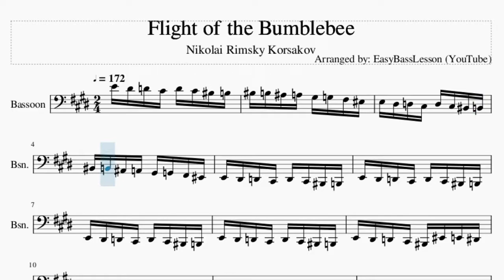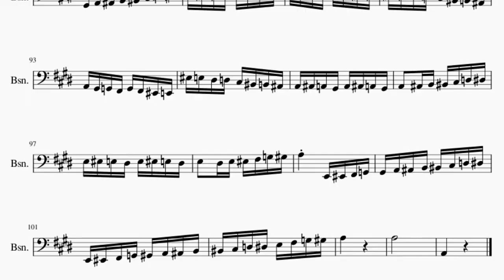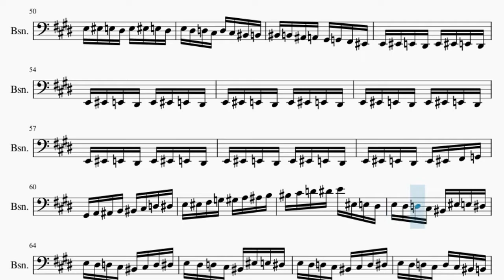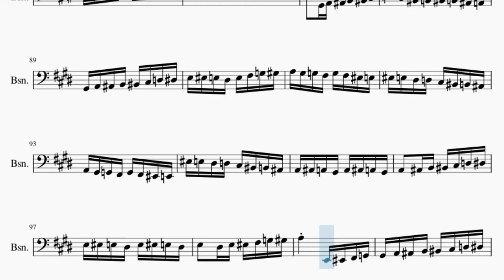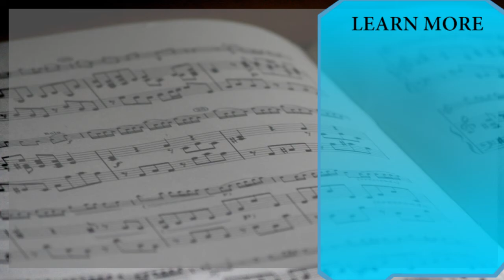Bassoon Sheet Music: How to play Flight of the Bumblebee by Nikolai Rimsky Korsakov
Comment and let us know how the videos have helped you. It keeps us going! :)Here is a sheet music/tab video on the song Flight of the Bumblebee by Nikolai Rimsky Korsakov on the bassoon. A bassoon sheet music arrangement which is transposed to notes that are easily played by bassoon, for the song Flight of the Bumblebee by Nikolai Rimsky Korsakov.

EasyMusicLesson2 teaches you to play the your favorite instrument, through well-arranged sheet music so that you too can learn how to play Flight of the Bumblebee by Nikolai Rimsky Korsakov on the bassoon as fast as you can. A bassoon sheet music with backing tracks to help your play the song better.

Chords of Bassoon arrangement:
E Maj   A Min   A Min   D Maj   A Min   A Min   D Maj   A Min
F Maj   A Min   G# Dim   A Min   D Min   A Min   E Dom 7   A Maj
D Min   G Maj   D Min   D Min   G Maj   D Min   A# Min   F Maj
C# Dim   D Min   G Min   D Min   C# Dim   D Min   D Min   D Min
F Aug   D Maj   D Maj   B Dim   A# Aug   G Min   C Dim   A# Maj
C Dim   G Min   F Aug   E Dom 7   A Min   F Maj   F Maj   F Maj
F Maj   F Maj   F Maj   F Aug   A Min   A Min   A Min   C# Aug
A Aug   C# Aug   F Maj   A Min   F Min Maj 7   C Sus 4   G# Maj
A Min   A Min   D Maj   A Min   A Min   D Maj   A Min   D Min
A Min   E Dom 7   A Min   D Min   A Min   E Dom 7   A Maj   D Min
G Maj   D Min   D Min   G Maj   D Min   G Min   D Min   C# Dim
D Min   D Min   A Min   E Maj   A Min   A Min   A Min   D Maj
A Min   A Min   A Min   D Maj   A Min   D Min   B Dim   A Min
E Dom 7   A Min   F Maj   B Dim   D Min   A Min   E Dom 7   A Min
G Dim   D Min   A Min   G Dim   D Min   A Min   A Min   A Min
A Min   C# Maj   F Maj   G# Maj   A Min   A Min   A Min

Melody notes of Bassoon:
E4 D#4 D4 C#4 D4 C#4 C4 B3
C4 B3 A#3 A3 G#3 G3 F#3 F3
E3 D#3 D3 C#3 D3 C#3 C3 B2
C3 B2 A#2 A2 G#2 G2 F#2 F2
E2 D#2 D2 C#2 D2 C#2 C2 B1
E2 D#2 D2 C#2 C2 F2 E2 D#2
E2 D#2 D2 C#2 C2 C#2 D2 D#2
C2 C#2 D2 D#2 E2 F2 E2 D#2
C2 C#2 D2 D#2 E2 F#2 G2 G#2
A2 G#2 G2 F#2 F2 A#2 A2 G#2
A2 G#2 G2 F#2 F2 F#2 G2 G#2
A2 G#2 G2 F#2 G2 F#2 F2 E2
F2 F#2 G2 G#2 A2 A#2 A2 G#2
A2 A2 G#2 A2 G#2 A2 G#2 A2
A#2 A#3 A#2 A#3 A#2 A#3 A#2 A#3
A2 A#2 A2 G#2 A2 A#2 A2 G#2
A2 A#2 B2 C3 C#3 C3 B2 A#2
A2   C#2 D2 C#2 D2 C#2 D2
D#2 D#3 D#2 D#3 D#2 D#3 D#2 D#3
D3 D3 C#3 D3 C#3 D3 C#3 D3
D#3 D#4 D#3 D#4 D#3 D#4 D#3 D#4
D3 D#3 D3 C#3 D3 D#3 D3 C#3
D3 D#3 E3 F3 F#3 F3 E3 D#3
D3 C#3 C3 B2 A#2 D#4 D4 C#4
D4 C#4 C4 B3 A#3 B3 C4 C#4
D4 C#4 C4 B3 C4 B3 A#3 A3
A#3 B3 C4 C#4 C4 C#4 D4 D#4
E3 F3 E3 D#3 E3 F3 E3 D#3
E2 F2 E2 D#2 E2 F2 E2 D#2
E2 F2 E2 D#2 E2 F2 F#2 G2
G#2 A2 A#2 B2 C3 C#3 D3 D#3
E3 F3 F#3 G3 G#3 A3 A#3 B3
C4 C#4 D4 D#4 E4 F3 E3 D#3
E3 D#3 D3 C#3 C3 F3 E3 D#3
E3 D#3 D3 C#3 C3 C#3 D3 D#3
E3 D#3 D3 C#3 C3 C#3